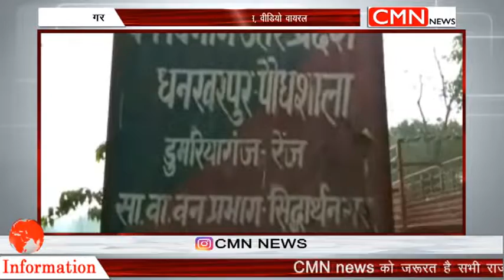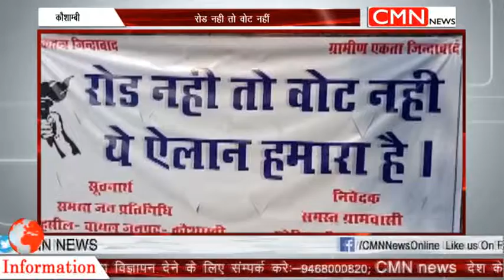DESH DUNIYA 18 march